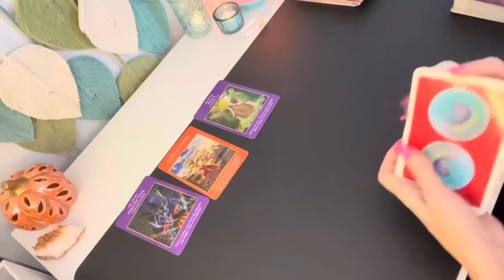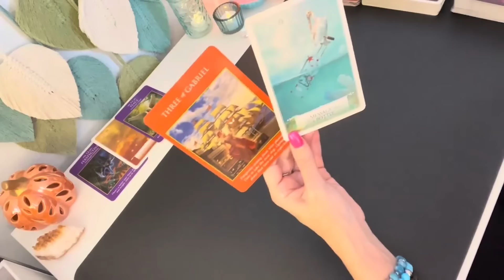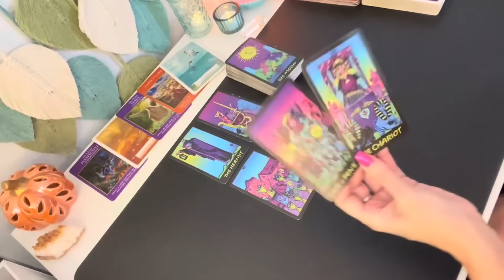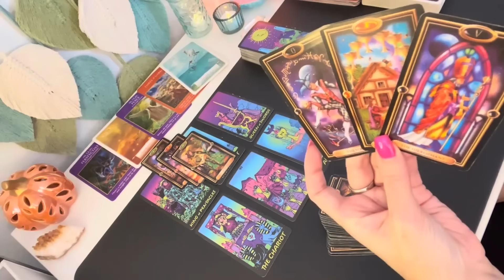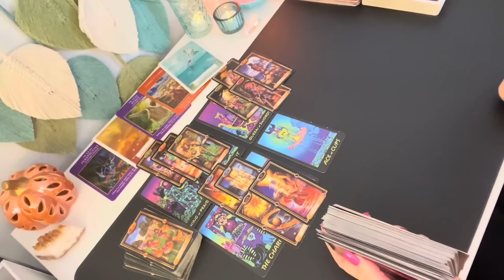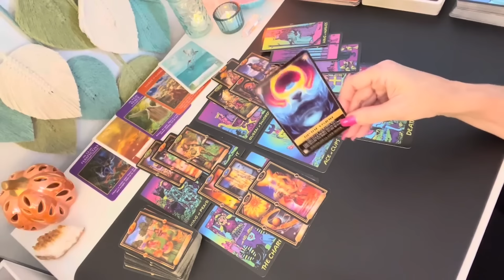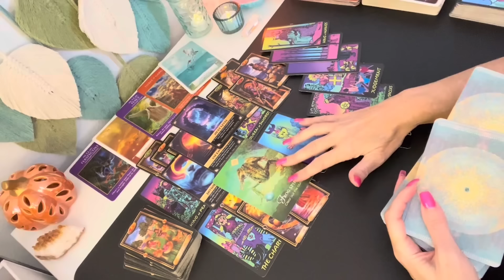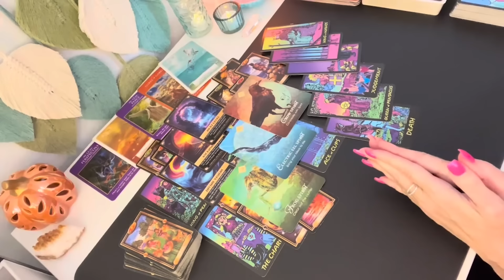🩵✨ SAGITTARIUS SOMEONE WANTS TO REKINDLE LOVE IF YOU ALLOW THEM! SAGITTARIUS TAROT READING SOULMATE